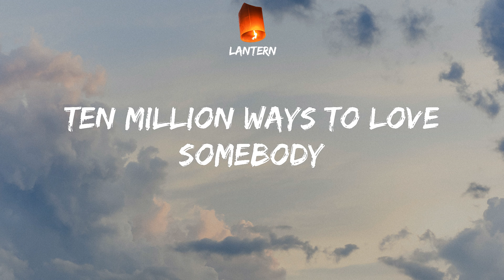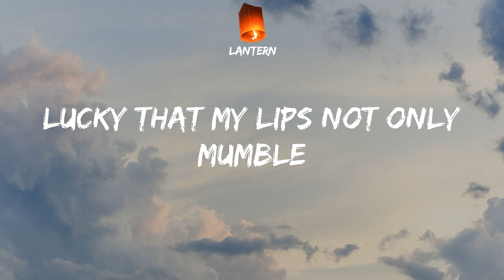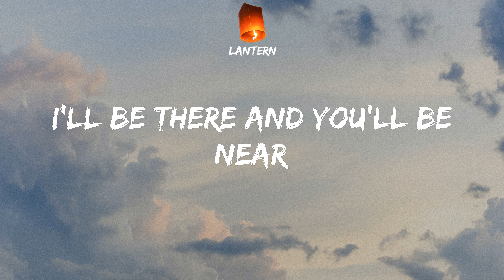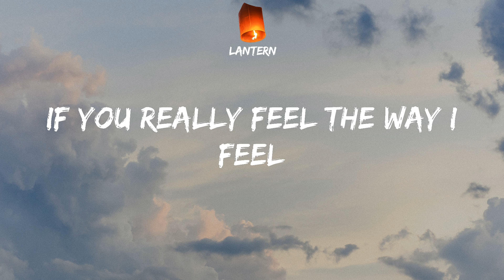Shakira - Whenever, Wherever (Lyrics) TikTok We're meant to be together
Shakira Whenever, Wherever Lyrics
TikTok We're meant to be together